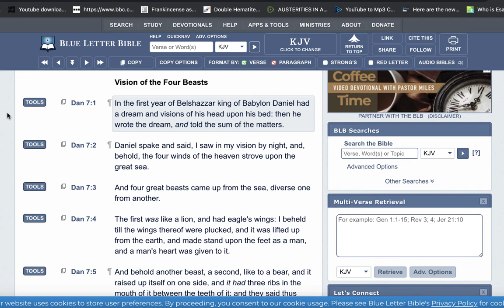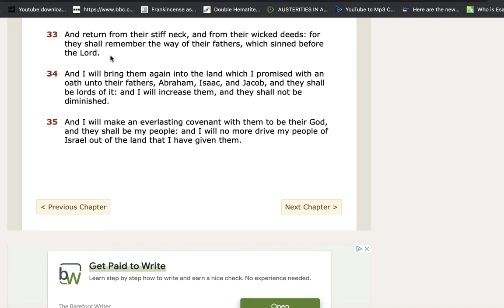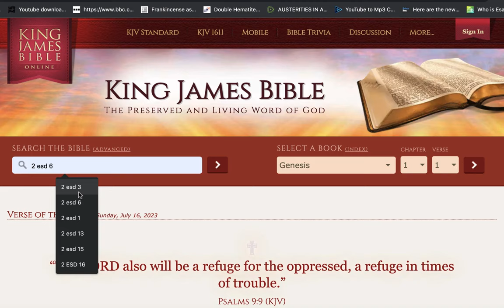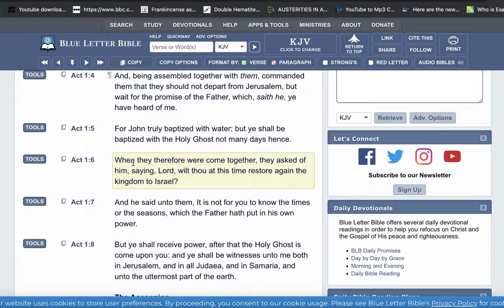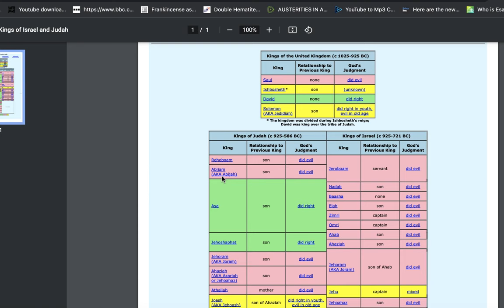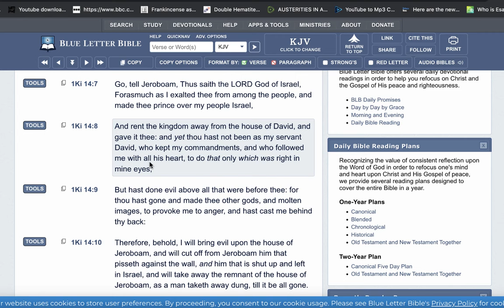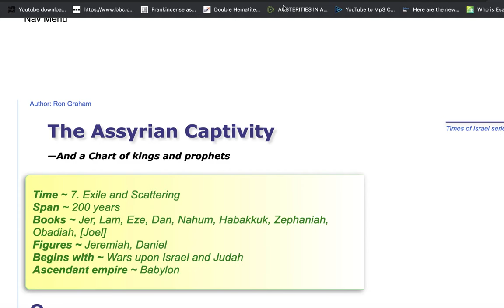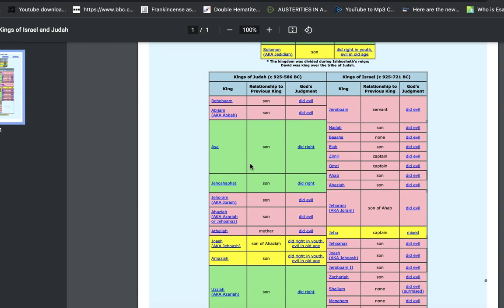How Kings Solomon's FALL Led To Our Captivity; Until This DAY!!!